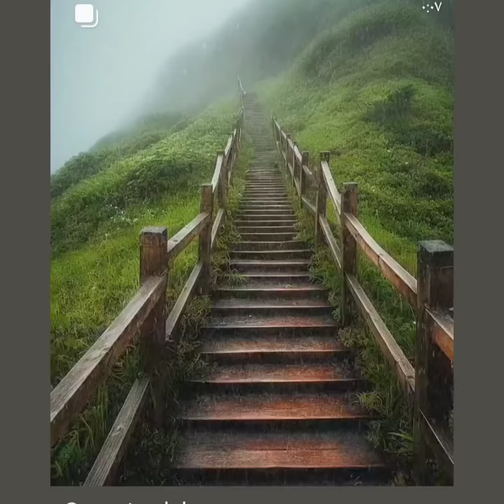صباح جميل كجمال الطبيعة